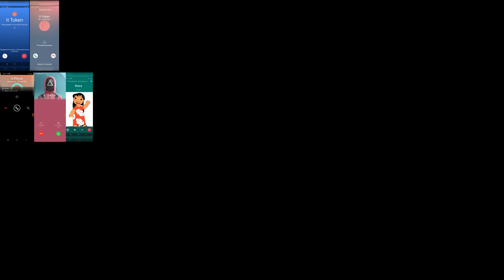142 Screen Incoming Calls SAMSUNG GALAXY vs IPHONE vs REDMI vs REALME vs XIAOME vs ZTE vs LG